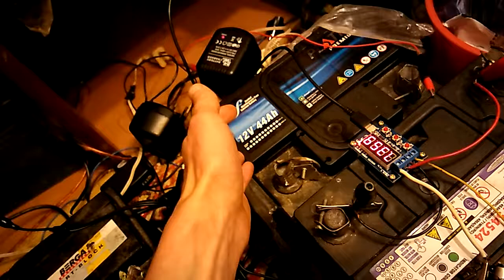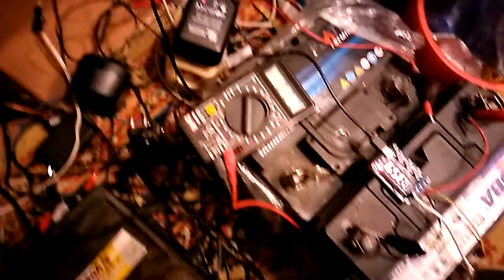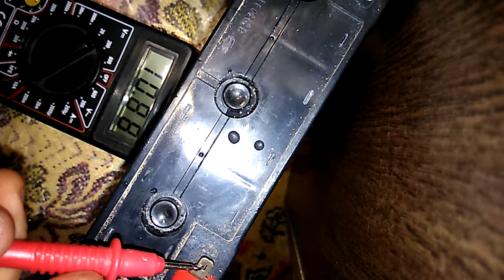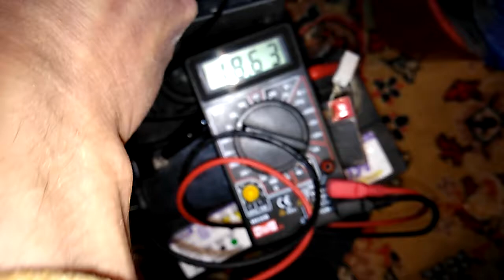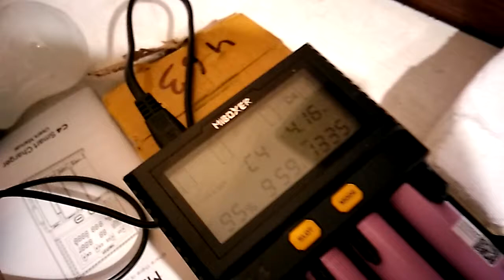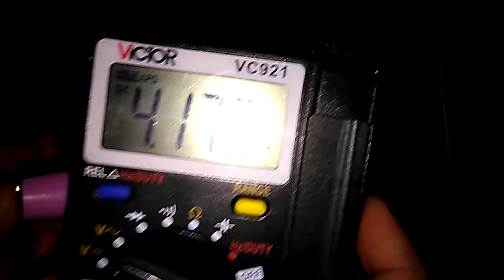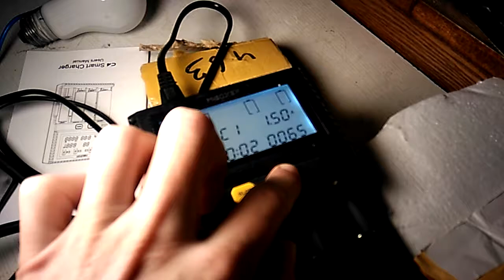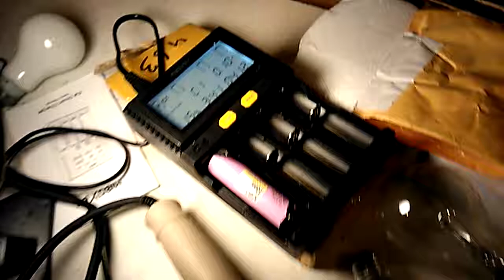VID 2018 11 09-11 lead acid batteries...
Свинцовые акумуляторы не выдают большой ток, а идёт просадка и по всей видемости имеют большое внутренее сопротивление. И по всей видемости автомобилисты их бы утилизировали. Но я не автомобилист и мне они может быть и пригодяться.

От 31:30 тест литий ионных акумуляторов